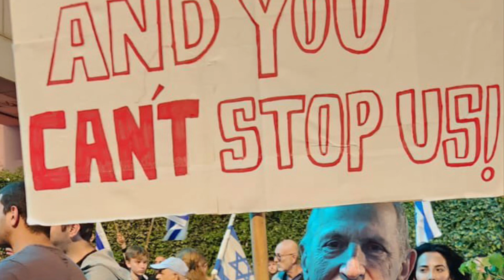Libiu Solomon - Oranim Mafginim Project - July 31, 2023